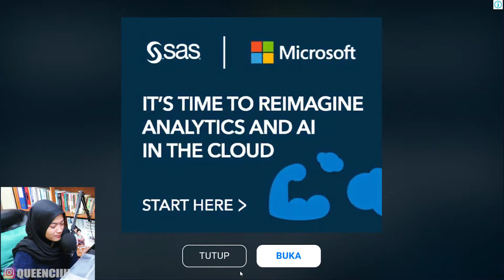GURU KU DAN SI KEPALA BOTAK WKWKWKWK - SCARY TEACHER 3D INDONESIA | HELLOWEEN SPECIAL